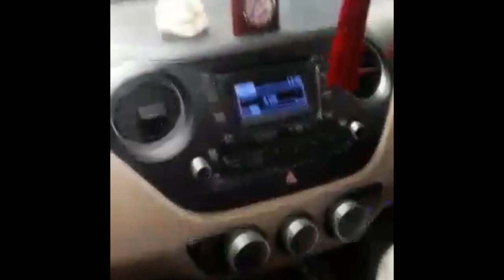HAPPY FATHER'S DAY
CAMERA - IPHONE